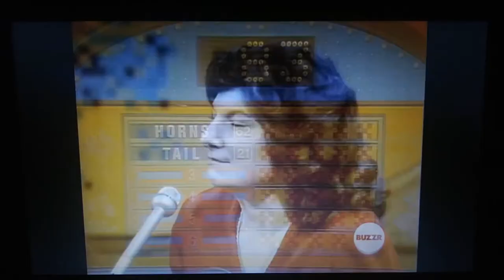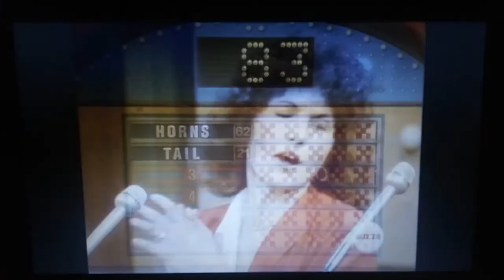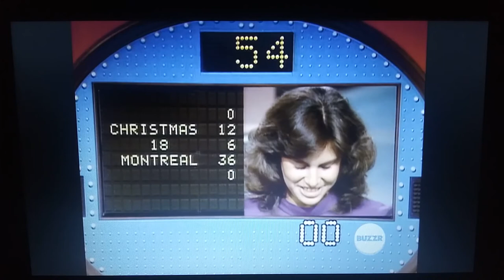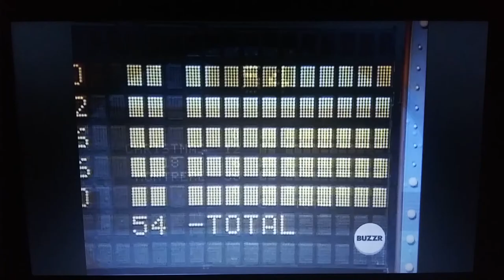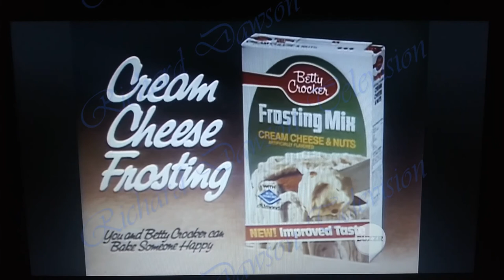FF 82 Gould vs Kleftogiannis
If you like our channel then check us out on Facebook for shows and movies you may not find here.